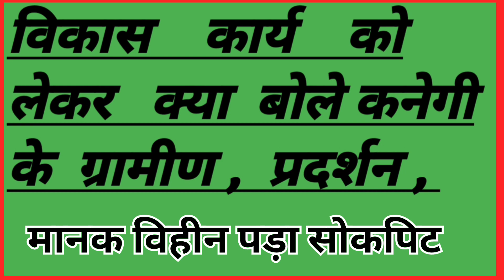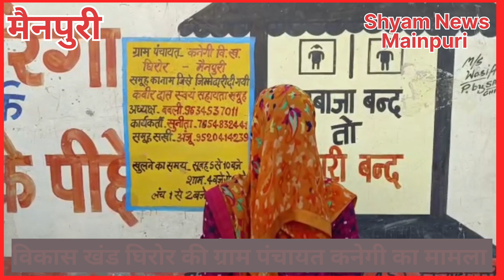मैनपुरी सामुदायिक शौचालय में ताला मानक विहीन सोक पिट गलियां बदहाल ग्रामीण परेशान yogiadityanath से